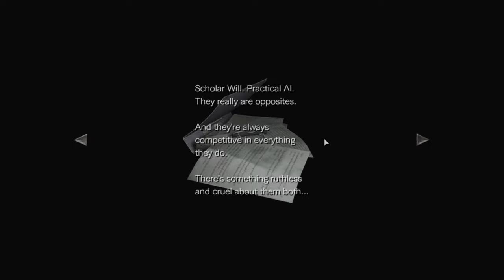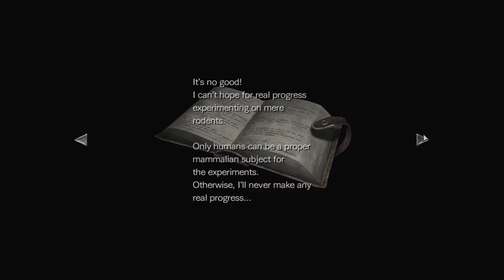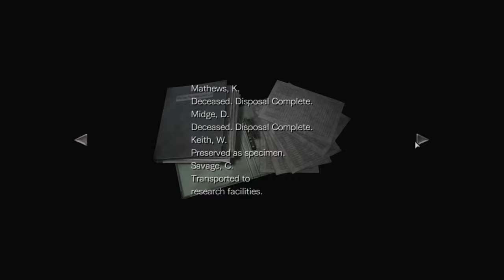Resident Evil Zero Silent Gameplay No Commentary Part 4